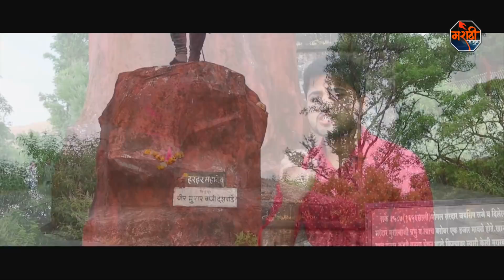इतिहासाच्या पाऊलखुणा | Purandar | Murarbaji | Sambhaji Maharaj जन्मस्थळ Shree Shinde Patil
मित्रांनो आपल्या महाराष्ट्राच्या मातीला आऊसाहेब जिजामतेच्या आशिर्वादातून छत्रपती शिवाजी महाराज नावाचा एक स्वतंत्र सूर्य मिळाला. ज्या सूर्याने 350 वर्षांपूर्वीच्या जुलमीसत्तांच्या काळोखावर मात करून महाराष्ट्राला सुखशांतीचा प्रकाश दिला, त्या छत्रपती शिवाजी महाराजांच्या,
 त्याच छत्रपतींनी स्थापन केलेले स्वराज्य मजबूत पणे शेवटच्या श्वासापर्येंत खांद्यावर पेलणाऱ्या संभाजी महाराजांच्या.
 आणि या स्वराज्यासाठी बलिदान देणाऱ्या प्रत्येक मावळ्याच्या.
आठवणी जपून ठेवल्यात या सह्याद्री ने आणि गड-किल्ल्यांनी, त्या गड किल्ल्यांचे पावित्र्य सांभाळणे हे आपले कर्तव्य आहे. ते आपण प्रामाणिक पणे पूर्ण करायला हवे.

 प्रत्येक गडाला एक इतिहास आहे, आणी प्रत्येक इतिहासाला खूप साऱ्या लोकांचे बलिदान आहे. त्यांच्या बलिदानाची आठवण आणी जाण आपल्याला प्रत्येक क्षणाला राहिली पाहिजे, त्यासाठी आमचा हा छोटासा प्रयत्न आहे आपल्या  पूर्वजांचा महाराजांच्या मावळ्यांचा इतिहास लोकांपर्येंत पोहचवण्याचा त्यामुळे जर Vedio आवडला तर ही माहिती लोकांना सुद्धा समजण्यासाठी Vedio Like आणी Share करा  आणि आमचे पुढील Vedio पाहण्यासाठी आमचे चॅनेल Subscribe करा,

आमचा उद्देश फक्त इतिहास लोकांपर्येंत पोहचवणे एवढाच आहे यामधून कोणाबद्दल काही चुकीचे दाखवण्याचा किंवा आक्षेपास्पद काही दाखवण्याचा आमचा कुठेही पर्येंत नाही तरीही, जर vedio मध्ये काही चुकीचे वाटले तरी आमच्यासोबत संपर्क करून आमच्या निदर्शनास आणून द्या आम्ही त्यात यौग्य ती सुधारणा नक्की करू.

Writer / Director :- Shree Shinde Patil
Anchor / Voice Over :- Rajat Gavali
Post Production :- CrazyBirds Studio

धन्यवाद

 जय जिजाऊ
 जय शिवराय
 जय शंभू राजे